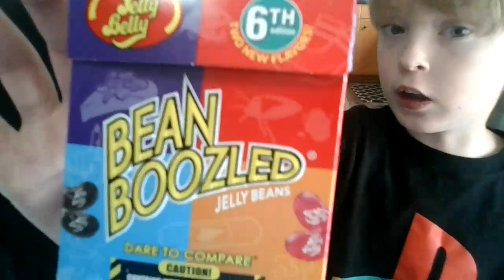Playing Bean Boozled (Part 1)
If you hate any bad flavors that are on the list, don't play.